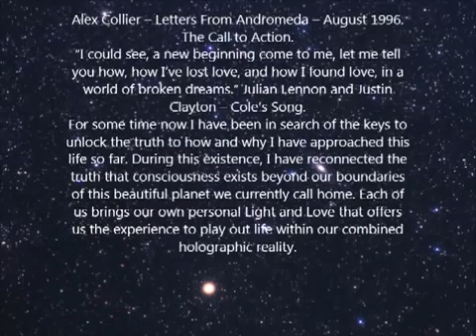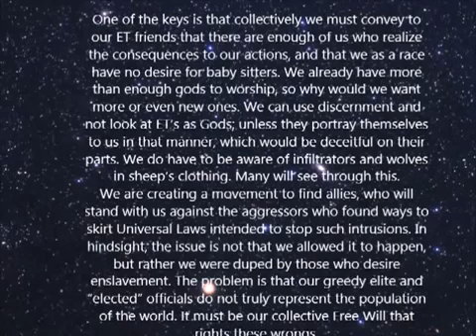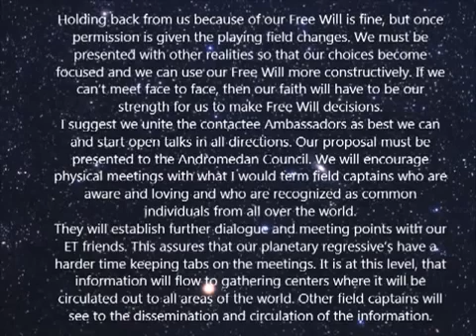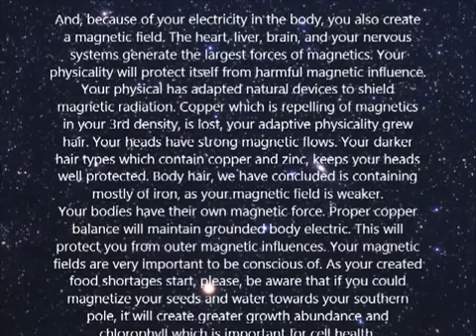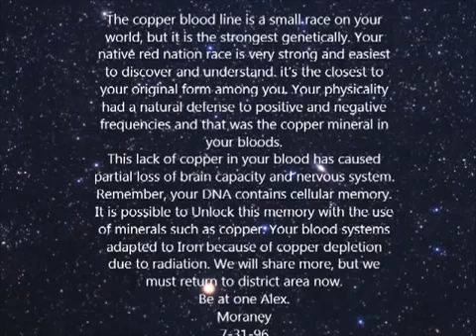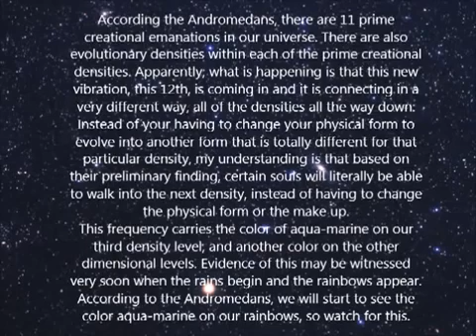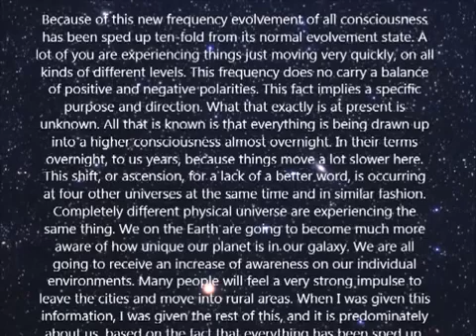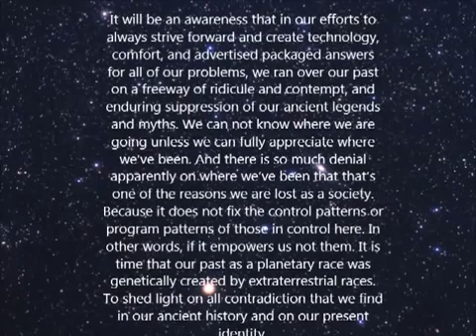AC6 Letters From Andromeda 6 Alex Collier August 19961